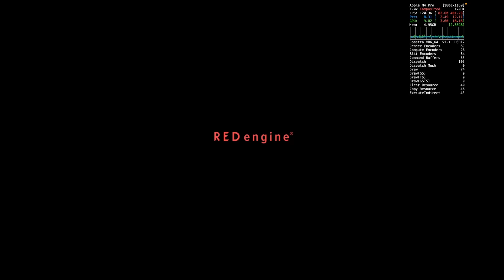Cyberpunk 2077 - MacBook M4 Pro (14-Core CPU|20-Core GPU|24GB RAM) - CrossOver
via CrossOver